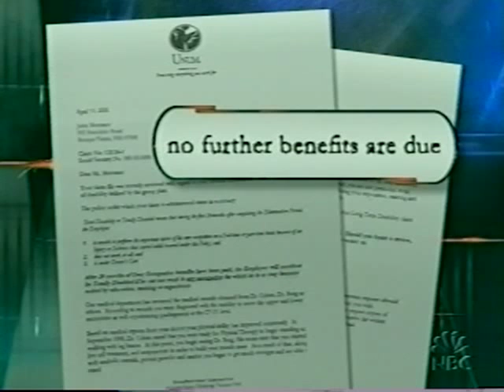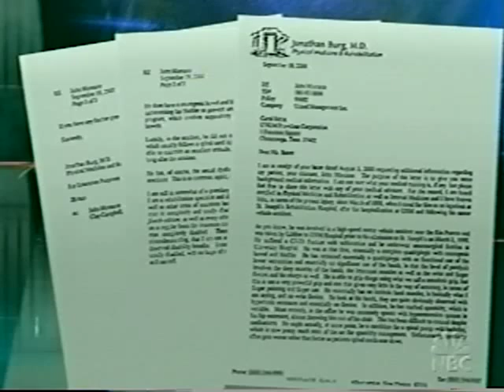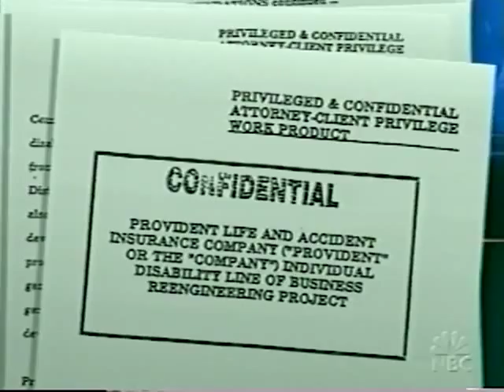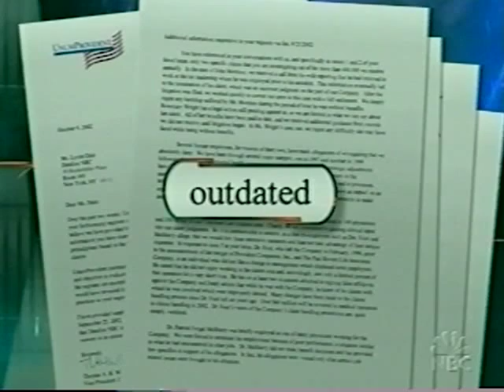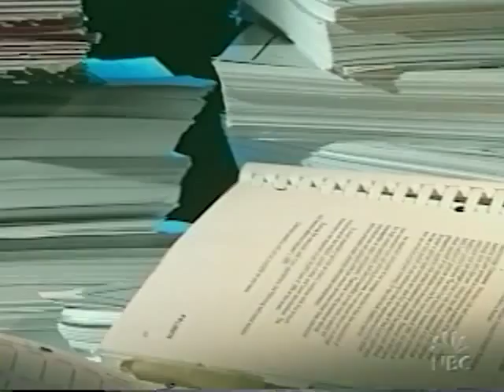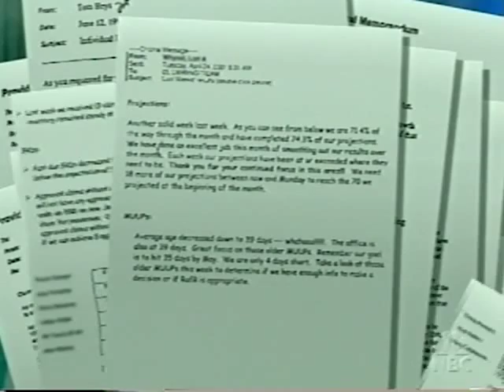Benefit Of The Doubt Part 1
NBC Dateline uncovers illegal practices and the fraudulent mass denial of claims actions against insured disability claimants by UNUM.

FBIC is a 501(c)3 non-profit organization that works with the American Public combination, support and/or association with media producer(s) investigations. Note that bad faith insurance can only be proven in a court of law ... you be the Judge! This media is not to be used for commercial purposes without permission from the Producer. NBC Dateline, Oct. 2002.

The exposé reveals illegal mass denial of claims and fraudulent bad faith insurance claim practices by the country's largest disability insurer UNUM.

Due to the sensitive content of this video, continued availability of viewing is uncertain.